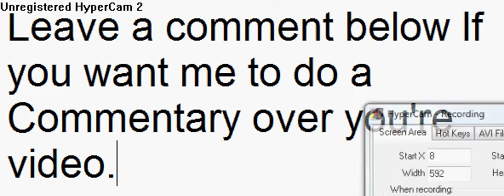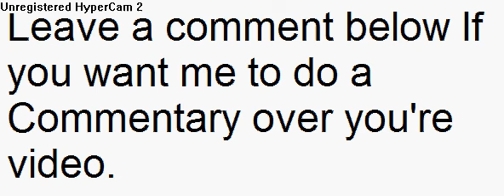MW2 Commentarys Free?